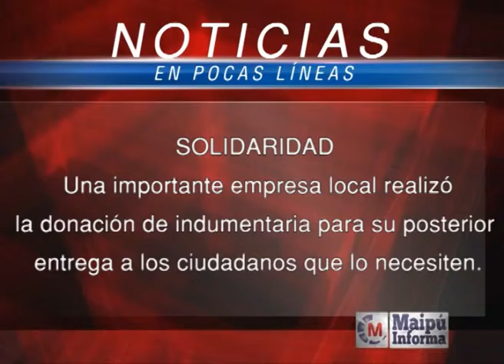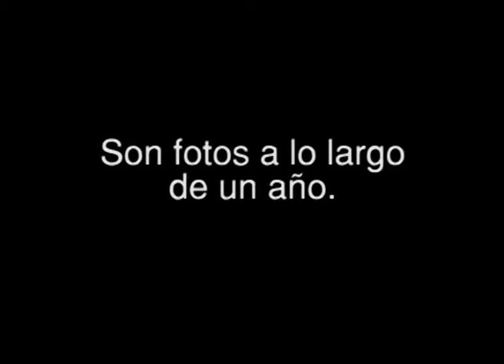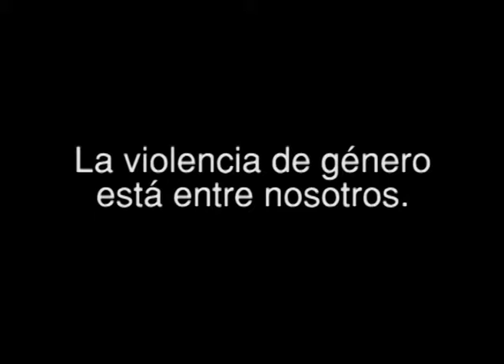Maipú Informa Tv - Emisión 654